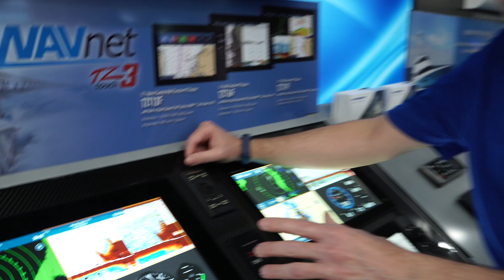NavNet TZtouch3 Full Screen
NavNet TZtouch3 gives you the option to create a quad screen so that you can display a variety of information. The best part is you can set up a custom two-finger tap to go to a full-screen and then two-finger tap to go back to the quad screen.